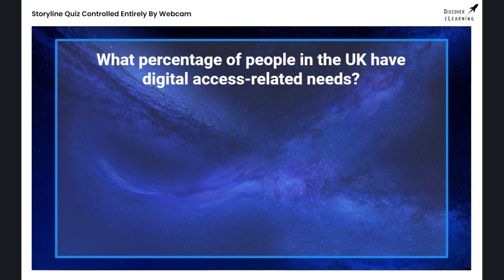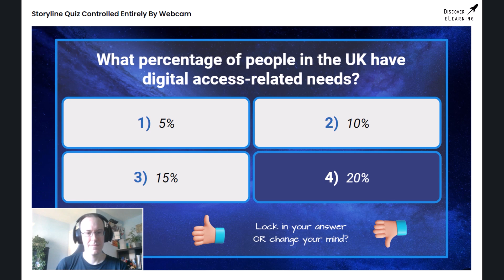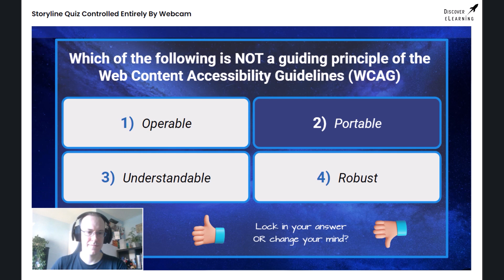A Multi-Choice Quiz Controlled Entirely By The User's Webcam! 📸 Storyline 360 Meets OpenAI Vision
Unlock your creative potential with our latest generative AI-enhanced plugins and solutions for Articulate Storyline 360 developers!

In this demo, you will see our Articulate Storyline 360-built quiz be controlled entirely by the user and their webcam, with the help of the amazing OpenAI Vision model.

This level of interactivity, as well as the many different methods of user interaction which generative AI makes possible, allows for learning to become more immersive, accessible, and personalised.

Key Features of this demo:

OpenAI’s Vision Model: Leveraged for real-time recognition of webcam gestures, allowing users to control the quiz without any additional peripheral input. Users interact with the quiz through their webcam, creating a completely new, touch-free way of engaging with learning content.

Articulate Storyline 360 Integration: Used to create a thoughtfully designed quiz experience, with voiceover produced in ElevenLabs.

Generative AI Feedback: Connectivity between Storyline and OpenAI is powered by the eLearning Magic Toolkit plugin by Discover eLearning, providing dynamic, real-time responses during the activity to guide automated actions taking place on-slide.

Discover how AI is transforming the world of eLearning by following the Discover eLearning YouTube Channel! We’re just getting started on building more engaging, interactive, and inclusive educational experiences for learners everywhere!